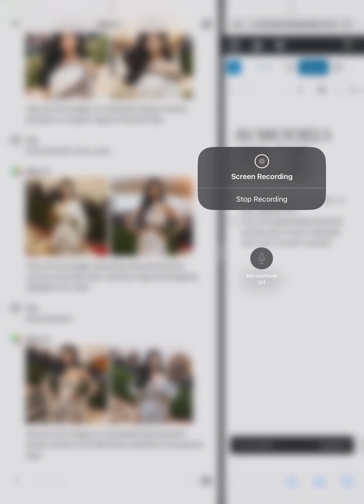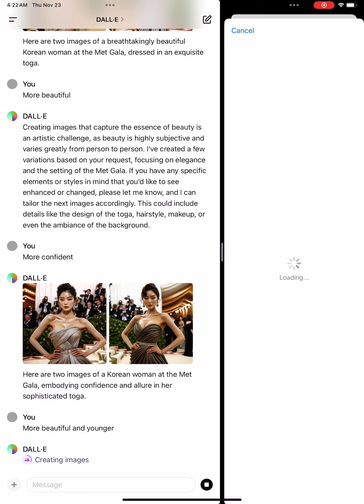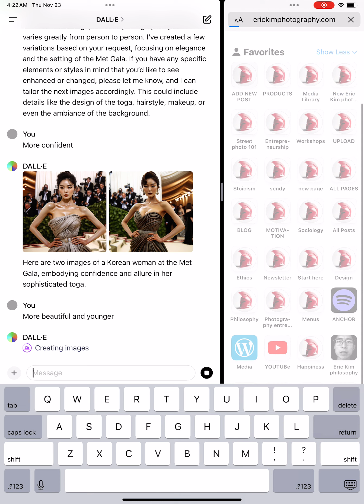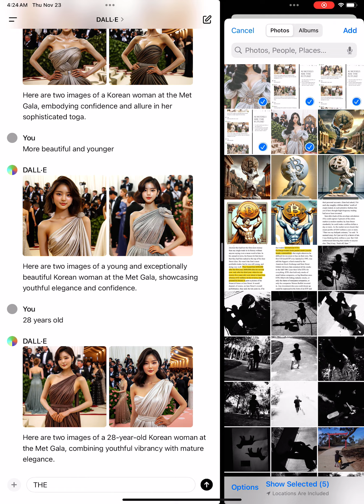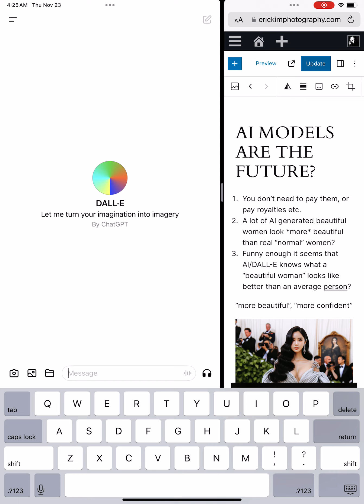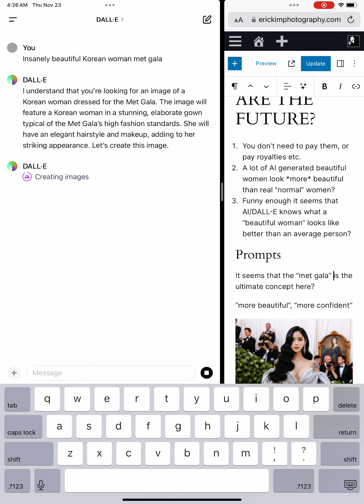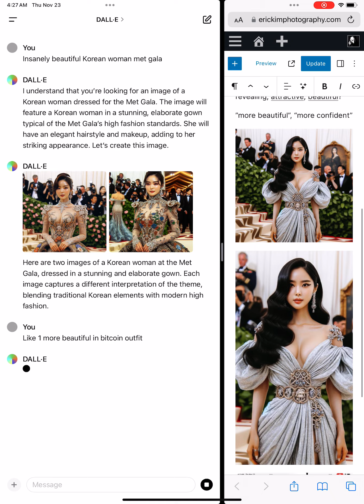AI BEAUTY & MODELS IS THE FUTURE: CHATGPT, DALL-E, IMAGE GENERATIVE ARTIFICIAL INTELLIGENCE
You don’t need to pay them, or pay royalties etc.
A lot of AI generated beautiful women look *more* beautiful than real “normal” women?
Funny enough it seems that AI/DALL-E knows what a “beautiful woman” looks like better than an average person?
The philosophy of a model?

A model as an aspirational thing! Advertisements of models should be maximally fit, maximally beautiful.

Prompts

It seems that the “met gala” is the ultimate concept here? When the outfits become the most epic, ostentatious, peacocky, revealing, attractive, beautiful?

”more beautiful”, “more confident”